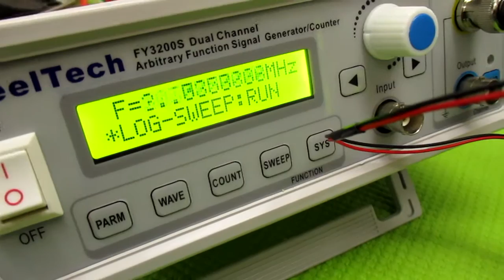オリジナル超音波実験 ultrasonic-labo